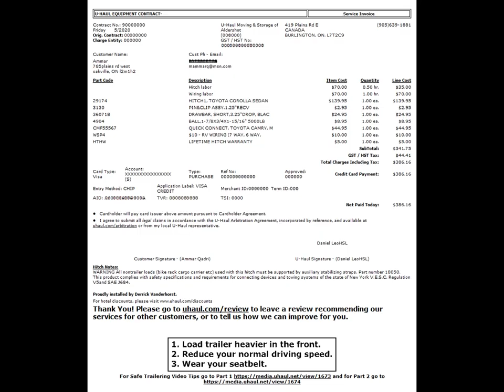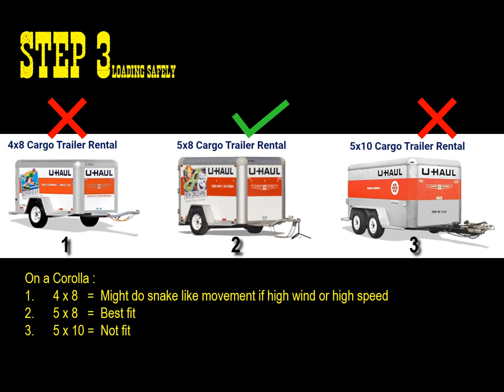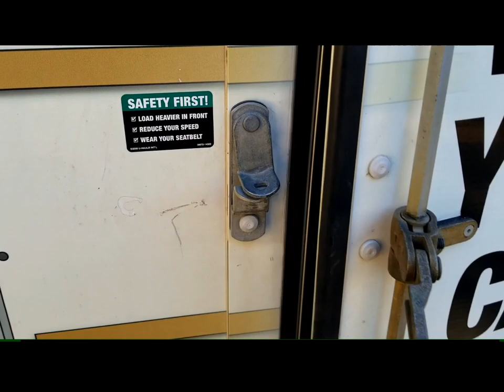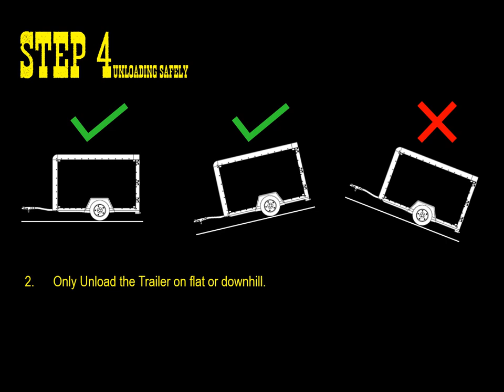Toronto to Denver in Toyota Corolla (2017) UHAUL 5' x 8'